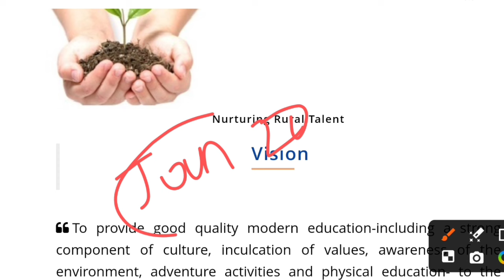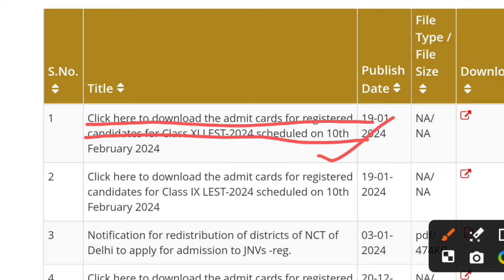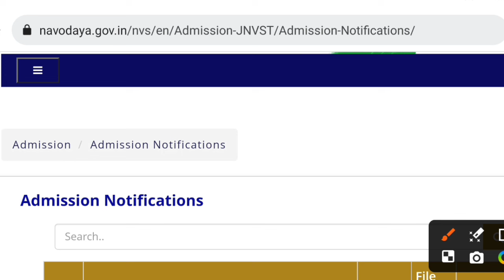Navodaya Vidyalaya Cut Off 2024 | jnv cut off 2024 | jawahar navodaya vidyalaya cut off 2024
Online Classes For Navodaya:-
Navodaya Vidyalaya
Navodaya Vidyalaya Entrance Exam 2024
navodaya entrance exam 2024 model paper
jnvs entrance exam 2024 model paper class 6
Navodaya vidyalaya online classes
navodaya vidyalaya entrance exam 2024 class 6 question paper in english
navodaya vidyalaya entrance exam 2024 class 6 in odia
navodaya vidyalaya entrance exam 2024 class 6 apply online
navodaya vidyalaya entrance exam 2024 class 9 preparation
navodaya vidyalaya entrance exam 2024 class 6 preparation
navodaya vidyalaya entrance exam 2024 class 11
navodaya vidyalaya entrance exam 2024 class 6 syllabus
jawahar navodaya vidyalaya class 9th question paper 2024
jawahar navodaya vidyalaya 9th class entrance exam question paper 2024
navodaya vidyalaya model paper 2024
jawahar navodaya vidyalaya model paper 2024
navodaya vidyalaya entrance exam 2024 class 6 question paper odia
navodaya vidyalaya entrance exam 2024 class 5 odia medium
jnv question paper 2024 class 6 odia medium
jnv question paper 2024 class 6 odia
navodaya 2024 question paper odia
navodaya vidyalaya entrance exam odia
navodaya vidyalaya entrance exam 2023 class 6 question paper odia
navodaya vidyalaya entrance exam 2023 class 5 question paper odia
jawahar navodaya vidyalaya entrance exam 2023 for class 6 odia
navodaya vidyalaya entrance exam 2023 class 5 odia medium
navodaya vidyalaya entrance exam 2023 odia

navodaya vidyalaya entrance exam 2024 class 6 answer key
navodaya vidyalaya entrance exam 2024 class 6 answer sheet
navodaya vidyalaya entrance exam 2024 class 6 answer key in english
jawahar navodaya vidyalaya entrance exam 2024 for class 6 answer key
navodaya vidyalaya entrance exam 2024 class 6 cut off
navodaya vidyalaya entrance exam 2024 class 6 cut off marks
jnv jsa cut off
jnv class 9th cut off 2023
jnv 2024 cut off marks
jnv class 11th cut off
jnv class 9th cut off 2024
navodaya vidyalaya entrance exam result 2024